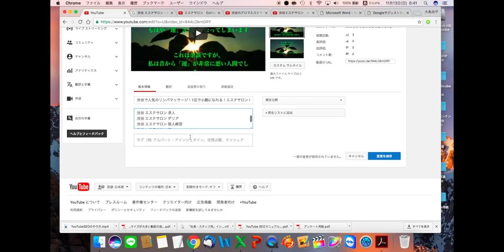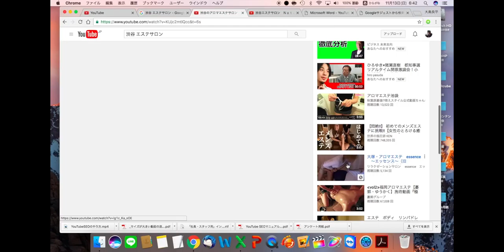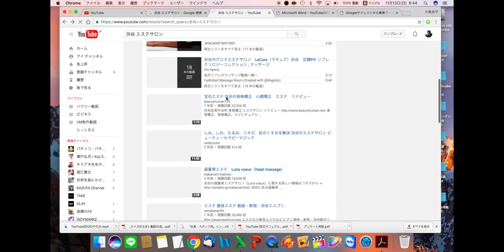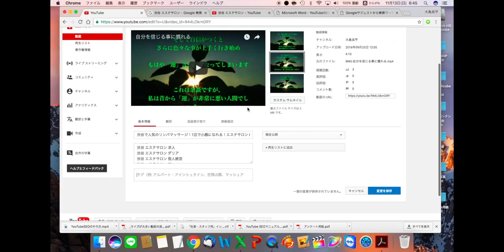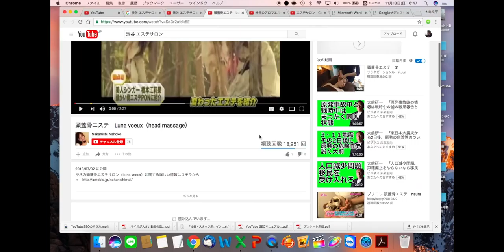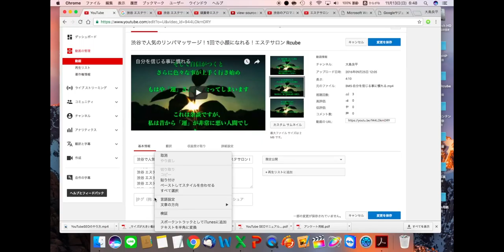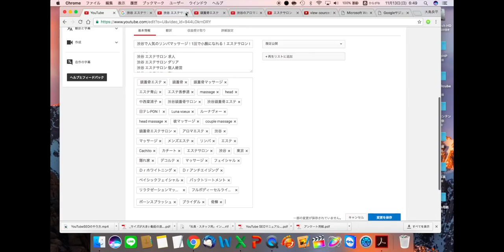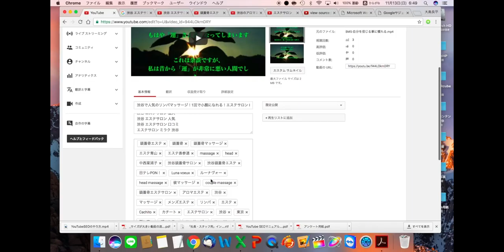SEOを意識した効果的なタグのつけ方